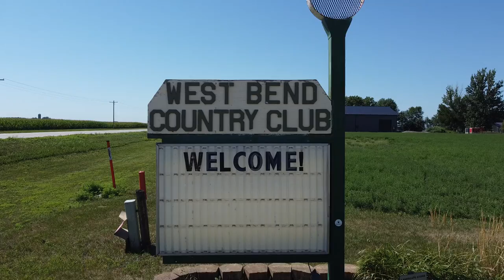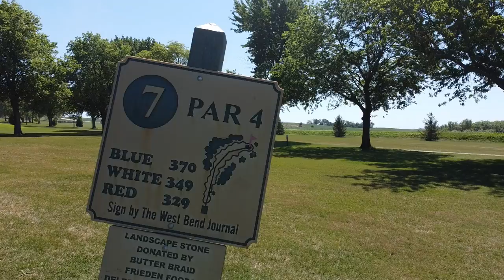West Bend Golf & Country Club, West Bend Iowa.. Drone flyover holes 1 thru 9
Walkable, mature trees, sand traps, water hazards